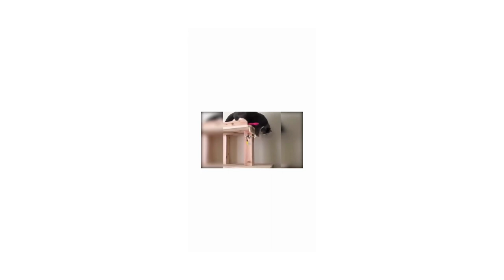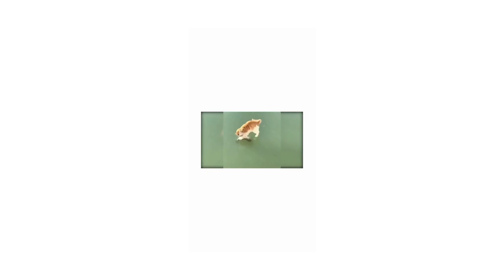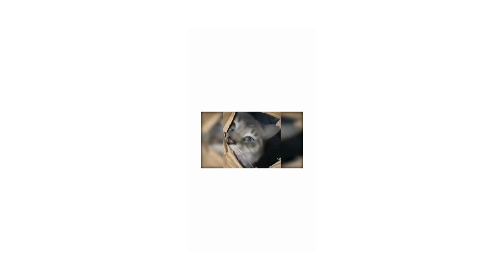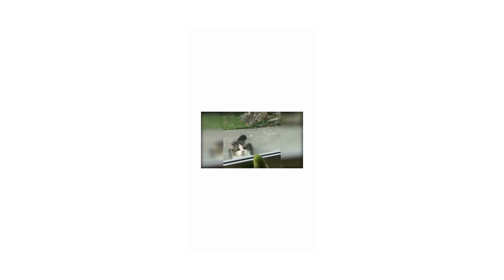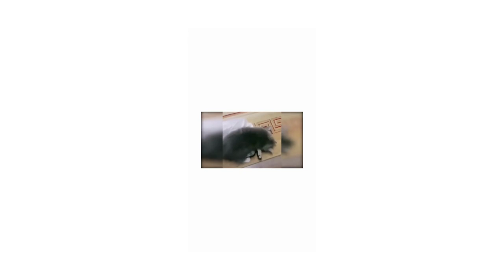funny cats videos , I dare you not to laugh !!!!!!!!!